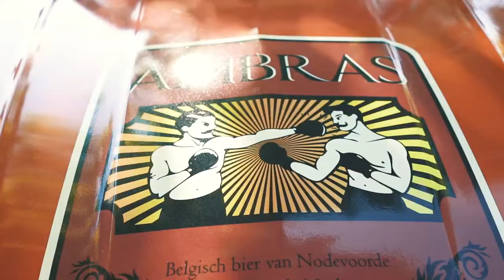Delivering Beer In One of The Coolest Vehicles🚚 With Ambras Brewery (Teaser)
Watch this episode to see the Coolest way to deliver beer 🚚!  Ambras brewery in Noduwez, Belgium was created by Philippe Millet, who has perfected and crafted only one blonde beer of 6.5% ABV.

Cheers!

🎬 🖥 Filming and Editing by: Yoel Kamara